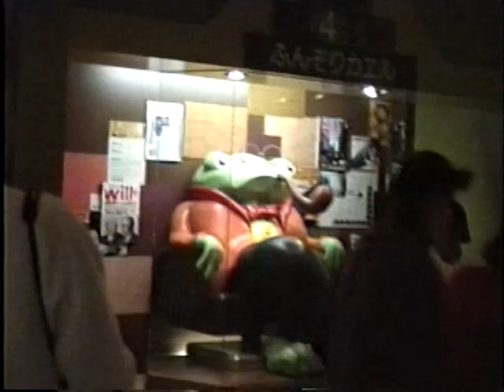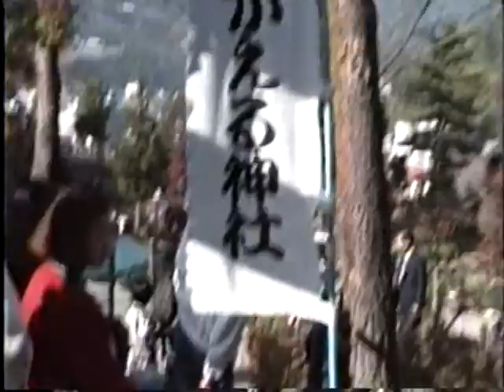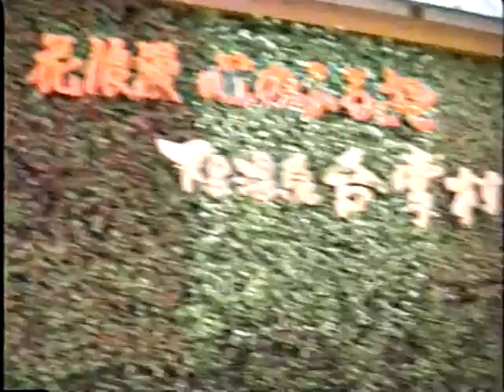下呂温泉 合掌村 (1990年) かえるの館 当時の貴重映像